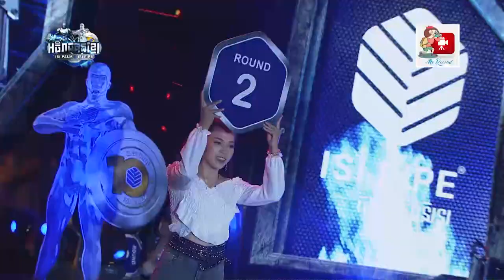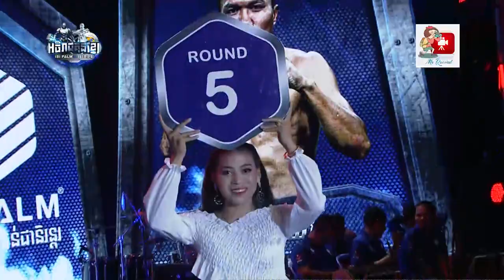ម៉ន សាម៉េត ចាញ់ទាំងមិនអស់ចិត្តថ្ងៃបើកឆាកខ្សែក្រវាត់ប្រាក់ដំបូងគេ 05/01/2020 | Morn Sameth